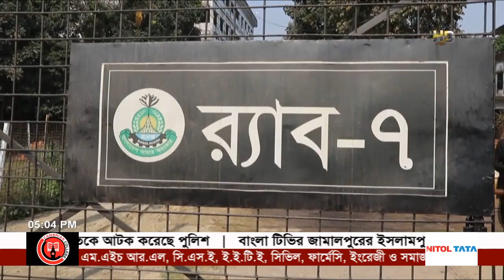দেশ বাংলা সংবাদ | ৭ নভেম্বর ২০১৯ | বাংলা টিভি